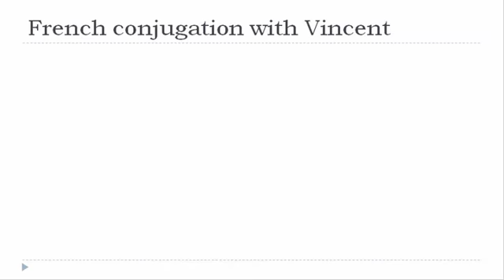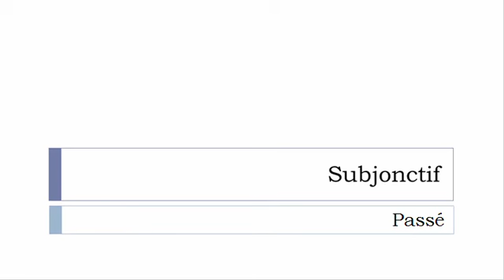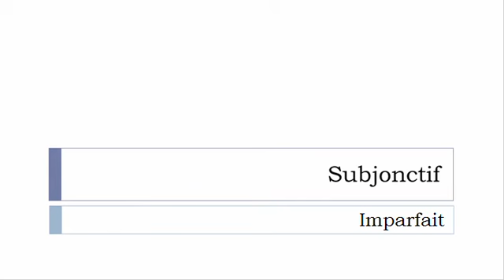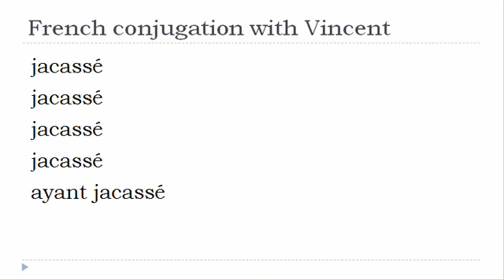French verb = All tenses # Jacasser